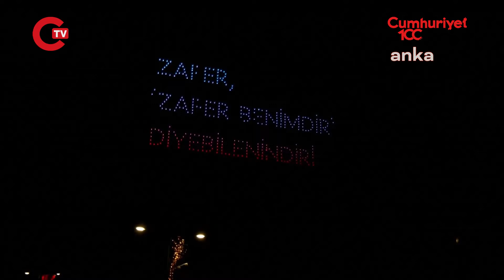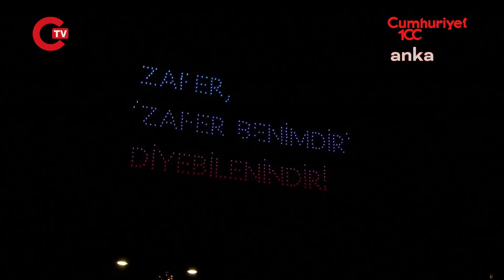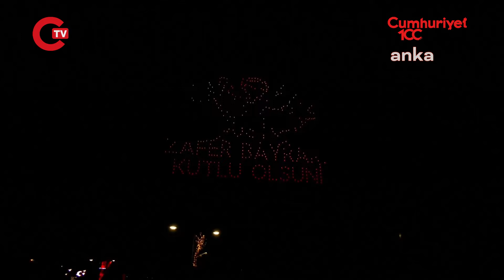Körfez’de görsel şölen: Atatürk portresi oluşturdu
30 Ağustos Zafer Bayramı kutlamaları, İzmir’de unutulmayacak anlara sahne oldu. İzmir Büyükşehir Belediyesi’nin Gündoğdu Meydanı’nda düzenlediği dron gösterisi kentte görsel şölen yaşattı. Tam 500 dronun gökyüzüne yükselerek Atatürk portresi, Türk bayrağı gibi sembolleri oluşturduğu gösteriye, İzmirli yurttaşlar da ellerinde Türk bayrakları ile coşkuya ortak oldu.